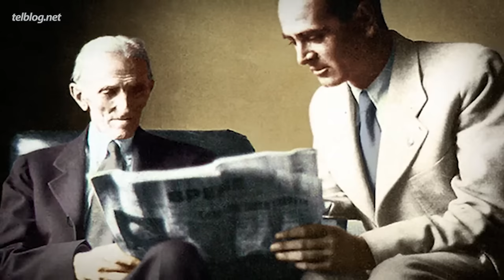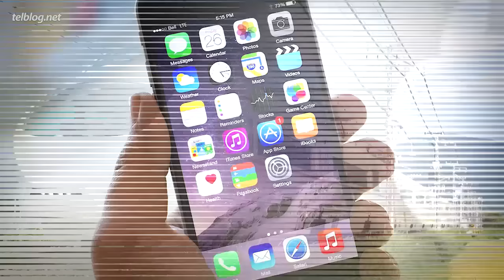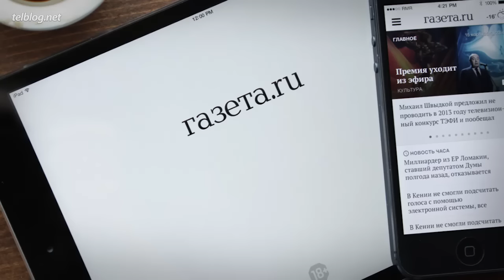5 БЕЗУМНЫХ Предсказаний Николы Тесла!